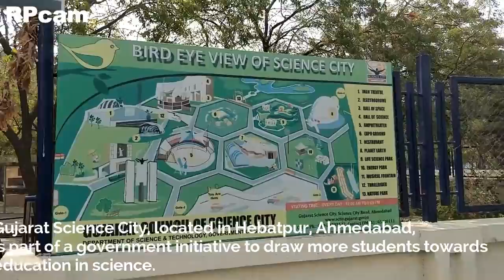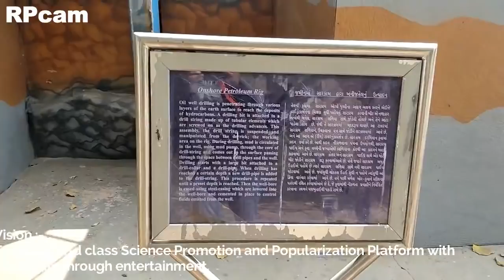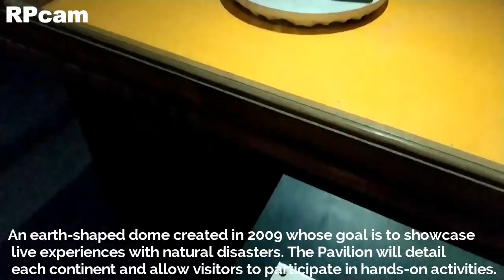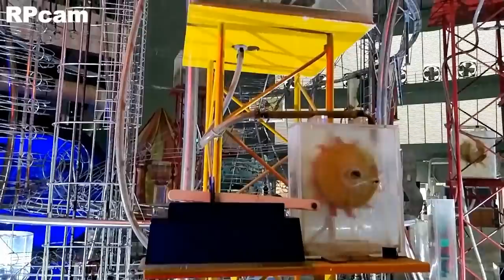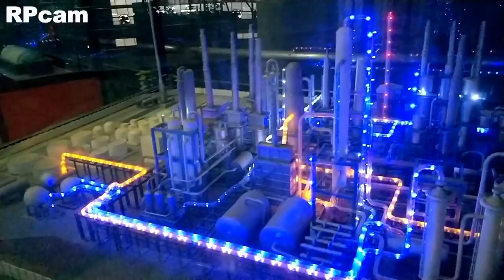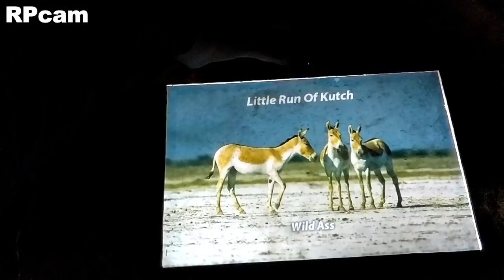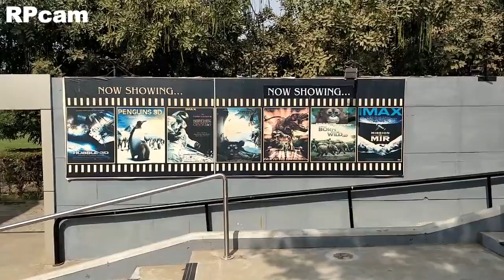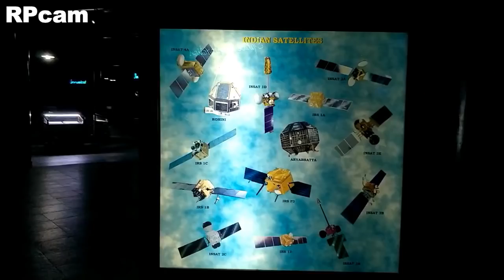Science City Gujarat || Science City Ahmedabad || Ahmedabad tourist places || RPcam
Science City Gujarat || Science City Ahmedabad || Gujarat science city || 2017 || RPcam

Gujarat Science City, located in Hebatpur, Ahmedabad, is part of a government initiative to draw more students towards education in science. The center hosts an IMAX 3D theatre, an energy park, a hall of science, Planet Earth, an amphitheater, Life Science Park and dancing musical fountains among others.

As of 2012, Science City is awaiting the opening of a long-anticipated Earth Pavilion - an earth-shaped dome created in 2009 whose goal is to showcase live experiences with natural disasters. The Pavilion will detail each continent and allow visitors to participate in hands-on activities.

Timings -   10am–8pm

Ticket Rates - Entry Fees - 50rs
                         Parking - 2 wheeler 20rs & 4 wheeler 50rs

Music Credits -